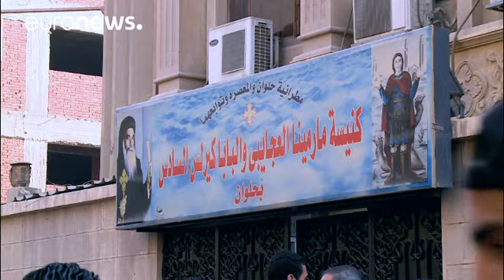Αίγυπτος: Εννέα νεκροί από επίθεση ενόπλου σε κοπτική εκκλησία και σε κατάστημα…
Ο δράστης επιχείρησε να πυροδοτήσει εκρηκτικό μηχανισμό πριν τον συλλάβουν οι δυνάμεις ασφαλείας…